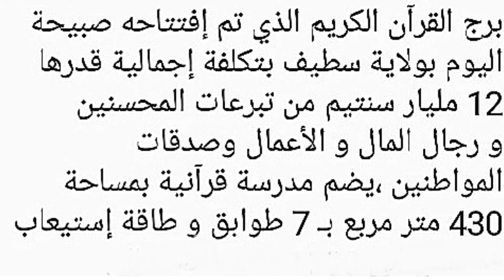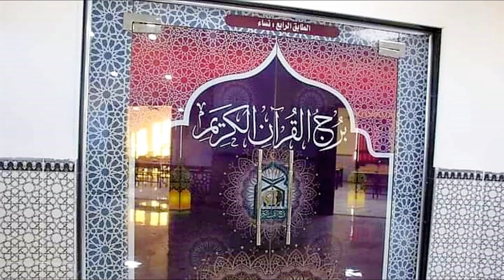☝️🕋إفتتاح برج لتعليم القرآن واصول الدين في سطيف☝️🕋CORANIC SCHOOL IN SETIF☝️🕋